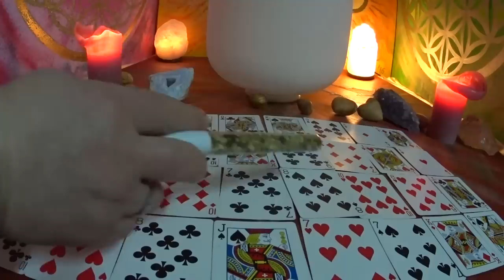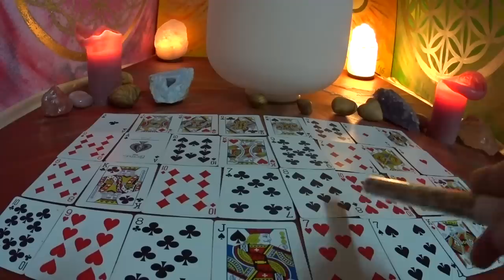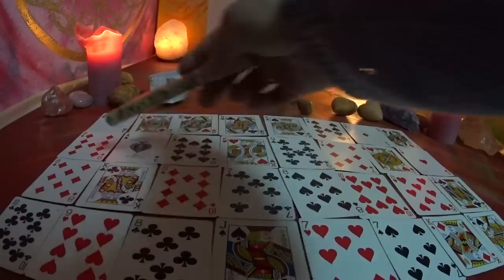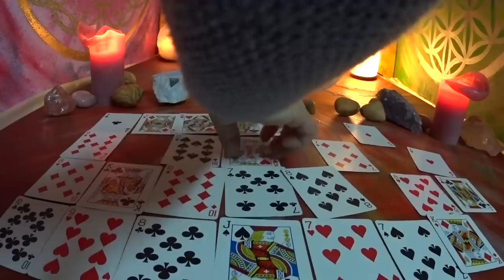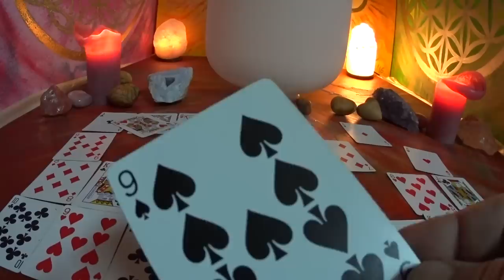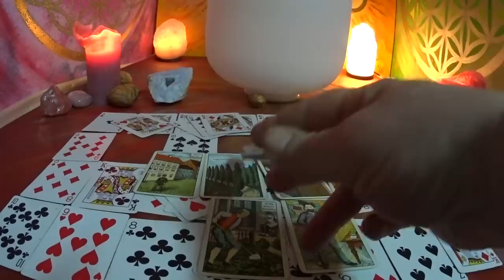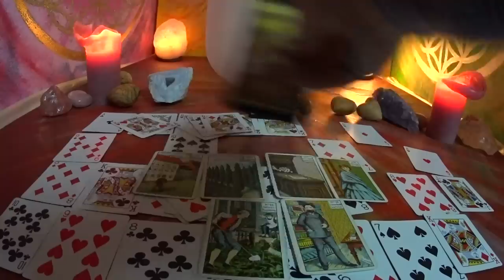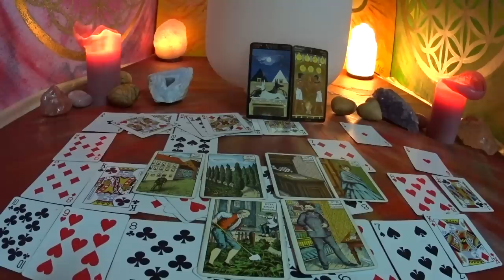Seelenpartner/Winersonnenwende und Vollmod im Krebs 21./22.12.2018.